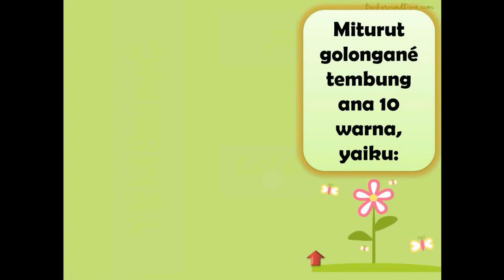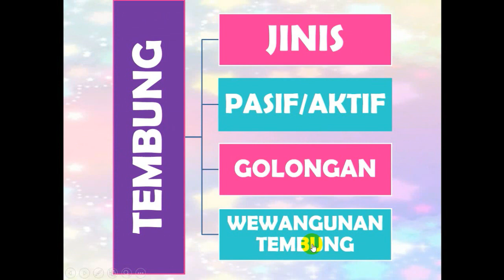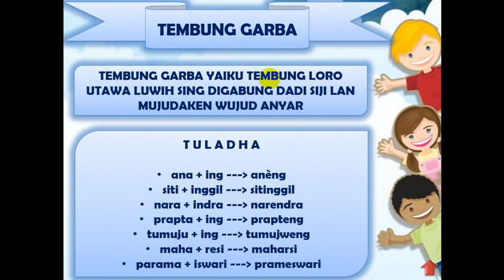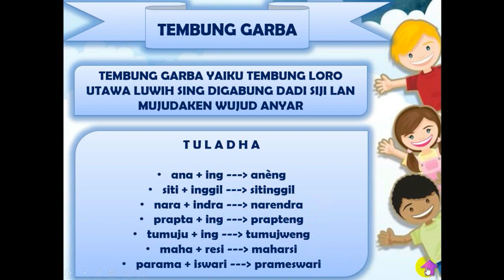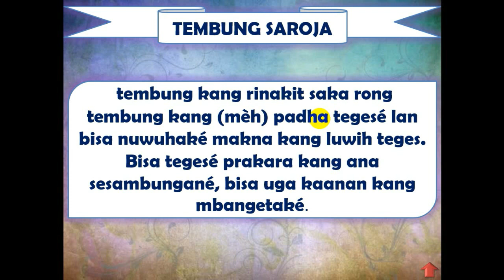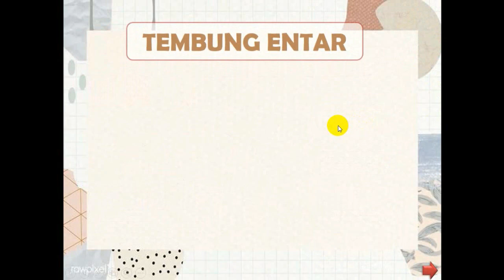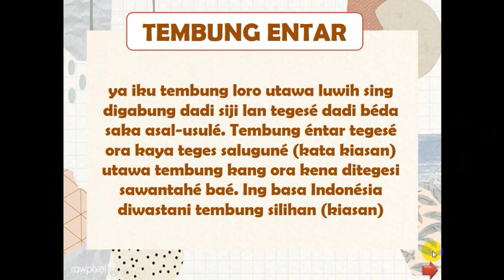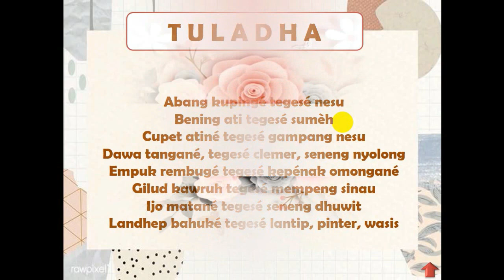Pembelajaran Daring Mapel Bahasa Jawa Kls 9